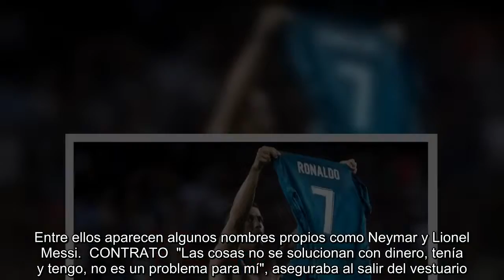Los tres motivos por los que Cristiano Ronaldo podría abandonar el Real Madrid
Cristiano Ronaldo es una estrella y como tal, se hizo escuchar en la noche de ayer en Kiev, en donde prefirió dejar a un lado la histórica victoria grupal que significó la tercera Champions League consecutiva, para hablar acerca de su futuro.  A lo largo del año el astro portugués padeció diversos episodios que lo hicieron estallar en este último partido de la temporada para el conjunto blanco. Entre ellos aparecen algunos nombres propios como Neymar y Lionel Messi.  CONTRATO  "Las cosas no se solucionan con dinero, tenía y tengo, no es un problema para mí", aseguraba al salir del vestuario. Sin embargo, es un detalle en el que tendría que trabajar la directiva merengue, ya que existe un disgusto por la cifra.  Tras conquistar la Champions League del año pasado, Florentino Pérez le aseguró al luso que iba a haber una mejora en su contrato, el cual había firmado hacía apenas seis meses y alcanzaba los 26 millones de euros limpios.  Esa mejora nunca llegó y el jugador espera una oferta q...